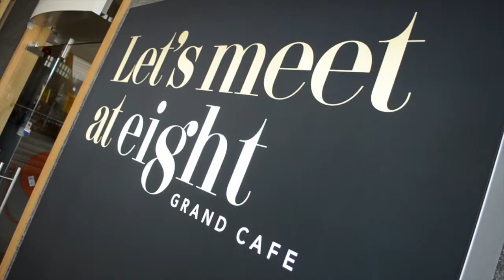0172 in Business - Aflevering December 2013